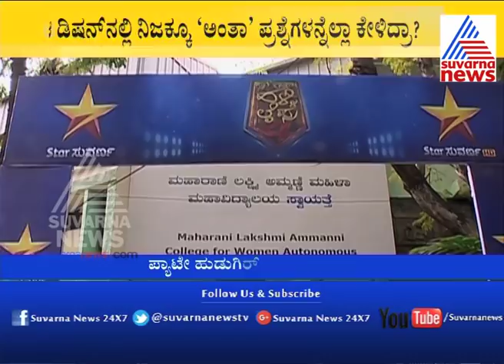Pyate Hudgir Halli Life Audition Issue Part 1 | ಅವಕಾಶ ಸಿಗದಿದ್ದಕ್ಕೆ ತೆಗೆದ್ರು ಖ್ಯಾತೆ..!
Pyate Hudgir Halli Life Contestants, List of all the contestants of the latest Kannada Language Reality Show on the Channel Asianet Suvarna TV

Kannada Reality Show Pyate Hudgeer Halli Life Season 4 Audition Issue